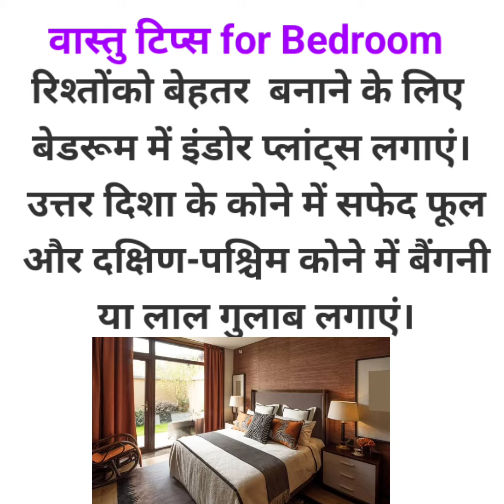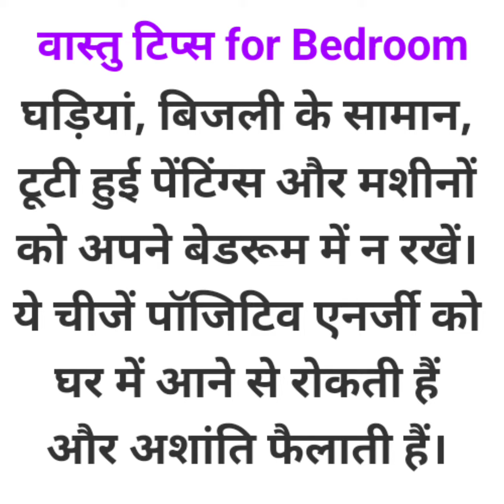Bedroom के लिए vastu tips, Vastu tips for bedroom